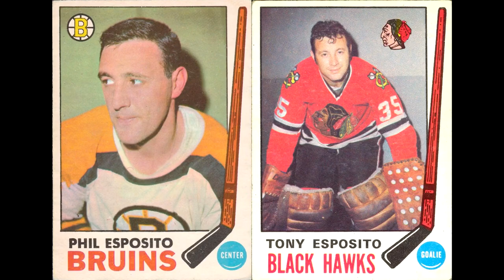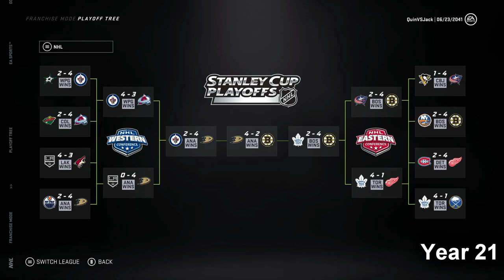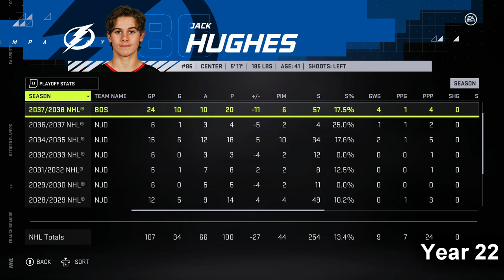NHL 21 l Jack Hughes Vs Quinn Hughes FULL Career Simulation!